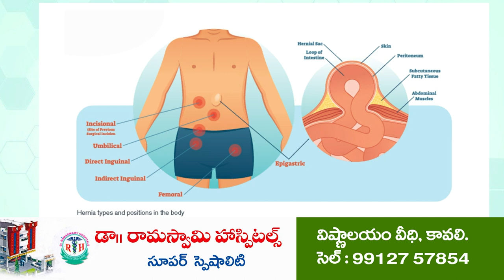బీసీల "సర్దార్" లచ్చన్న...! | Sardar Gouthu Latchanna | 114th birth anniversary | Kavali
- కావలి పట్టణంలో టీడీపి బీసీ సెల్ ఆధ్వర్యంలో సర్దార్ గౌతు లచ్చన్న 114వ జయంతి
- సర్దార్ గౌతు లచ్చన్న విగ్రహానికి ఘన నివాళులు
- ల‌చ్చ‌న్న ఆశయ సాధనకు కృషి చేస్తామన్నా బీసీ నేతలు